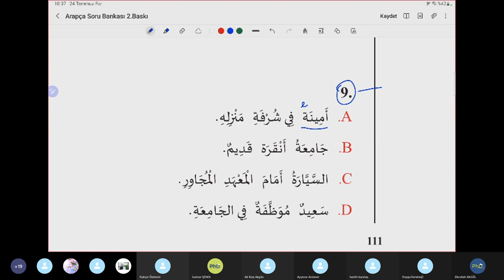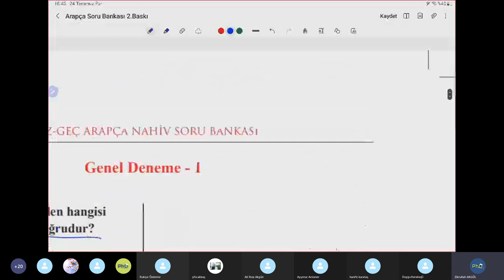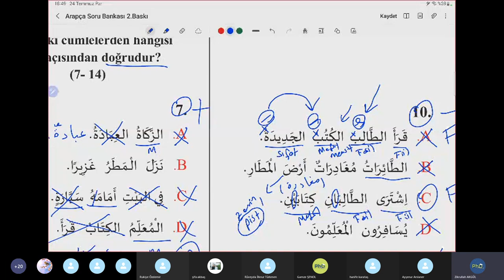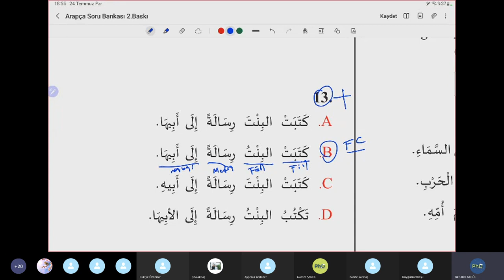İlahiyat Hazırlık - İlitam - Aöf Soru Çözümlemeleri Dersleri 35.Ders - Zikrullah AKGÜL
✅  Zikrullah AKGÜL Hocamızla İlahiyat Hazırlık - İlitam - Aöf Soru Çözümlemeleri Dersleri 35.Ders

📖 Derslerde Kullandığımız Kitabımız :
👉 Abdülhakim Önel '' Çöz-Geç Arapça Soru Bankası '' , Ensar Neşriyat

👉 Bu dersler haftada bir gün olup ücretsizdir. İsteyen herkes katılabilir. Derslerimizi skype programı üzerinden yapıyoruz. Derslerimize katılmak için aşağıdaki numaraya whatsappdan adınızı, soyadınızı ve öğrenim durumunuzu yazmanız yeterlidir. Ayrıca Online/Offline derslerimiz hakkında bilgi almak için ve Arapça rehberlik hizmeti için telefon numaramız ve whatsapp hattımız : 🤳 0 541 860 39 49